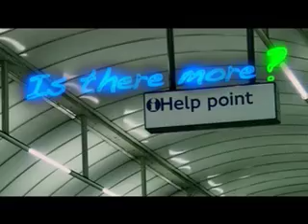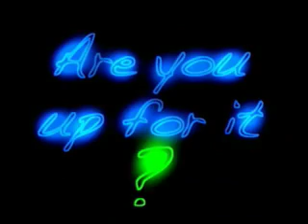St Mary's Life Course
A course about life, Jesus and the universe, run by St Mary's church in west London. Course begins October 4th, with introductory suppers on 28th and 29th September. to find out more